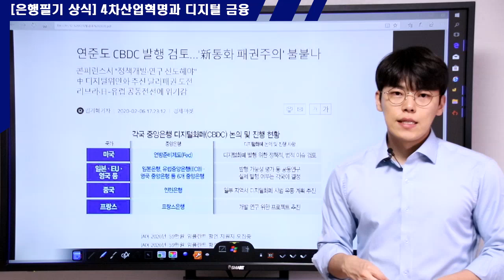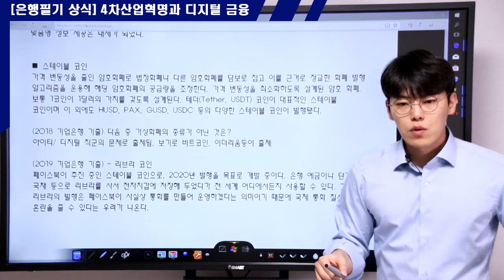[은행필기 상식]디지털화폐,스테이블코인과 리브라코인(기업은행 필기기출)